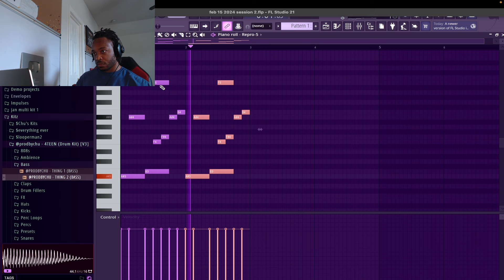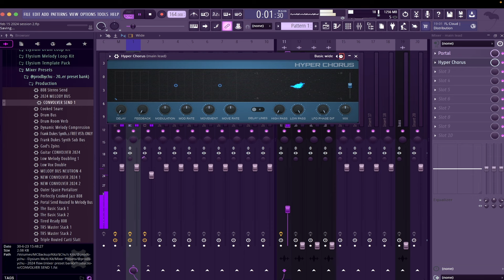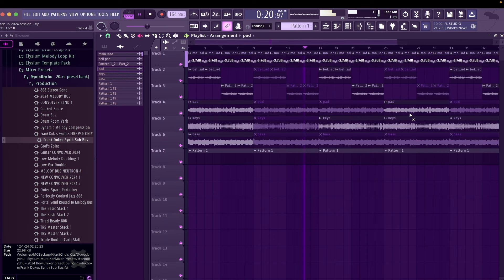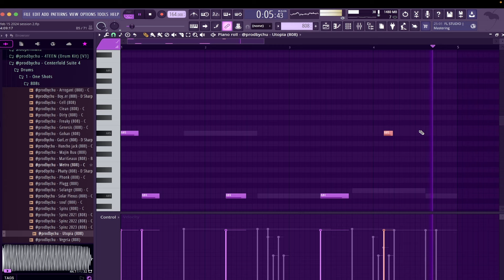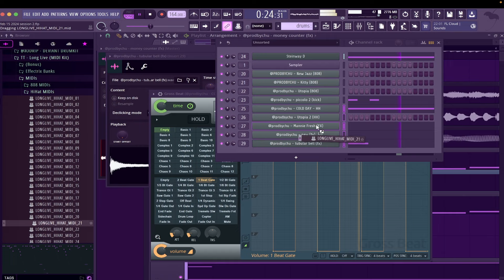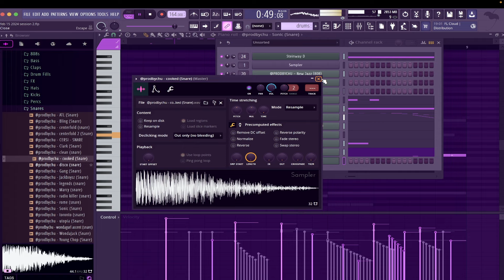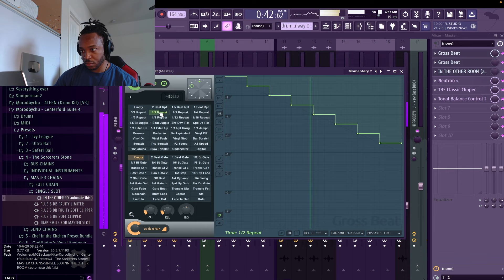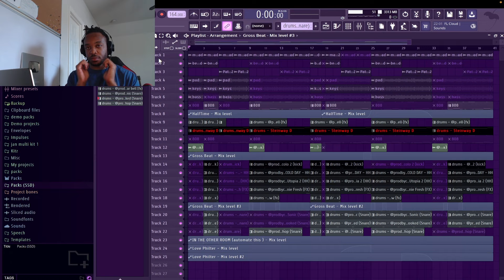making a ALIEN BEAT for YEAT from scratch (fl studio SUPERTRAP cook up)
Dailys, Ep. 49  - "the stare down"

making the melody - 0:00
808 programming - 14:14
programming the rest of the drums - 20:22
structuring - 33:00
full beat - 42:27